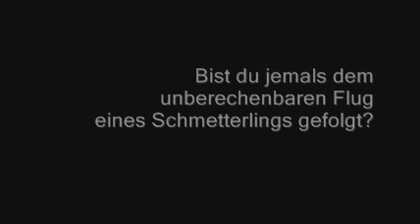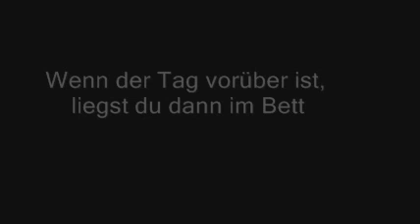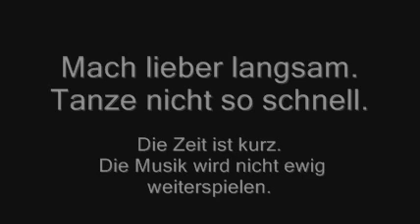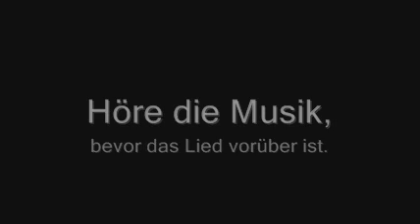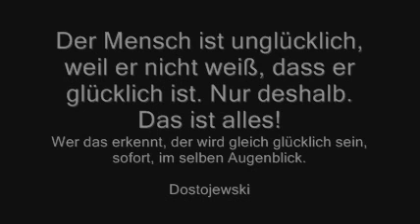langsamer tanz + Sleeping Sun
langsamer tanz - David L. Weatherford //
musik Nightwish - Sleeping Sun //
[Content-owner:Sony Music Entertainment]